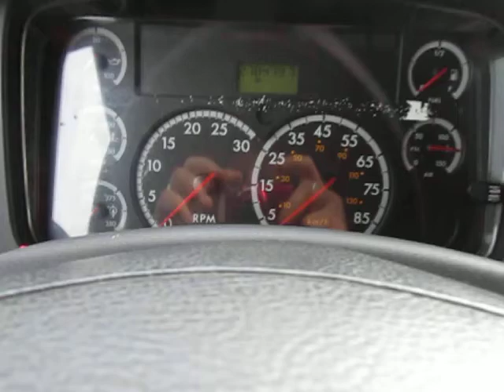GovDeals: • 8/2006 FREIGHTLINER BUSINESS CLASS M2 AMBULANCE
• 8/2006 FREIGHTLINER BUSINESS CLASS M2 AMBULANCE sold by Lumpkin County, GA on GovDeals.com